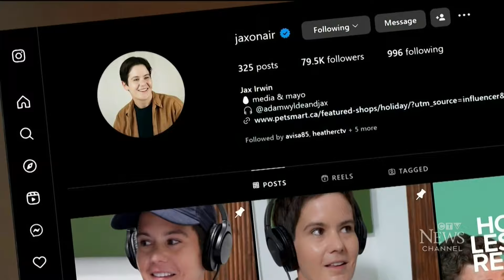Toronto content creator calls random numbers to chat with strangers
Heather Wright has the story of a digital content creator leading a successful series of what it's like to chat with strangers.